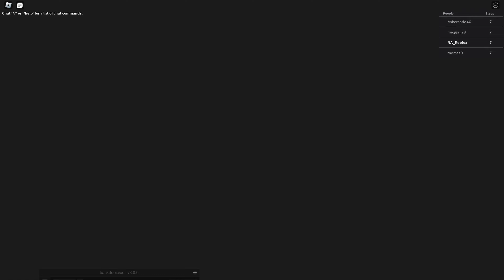Roblox Backdoor.exe LARRY's PRISON ESCAPE! (SAINT PATRICKS DAY!)